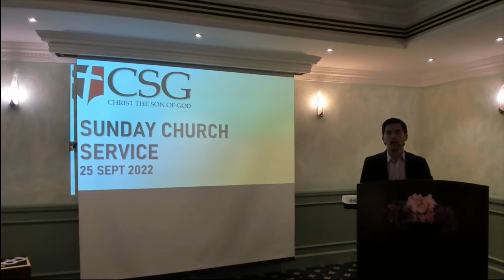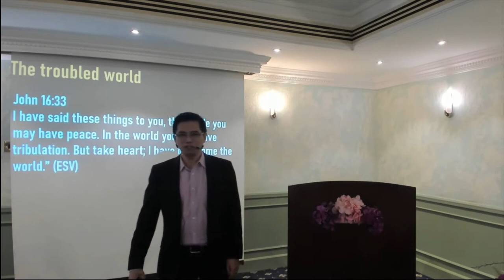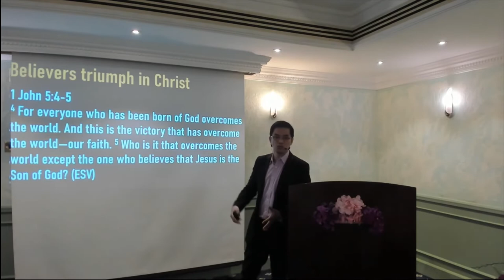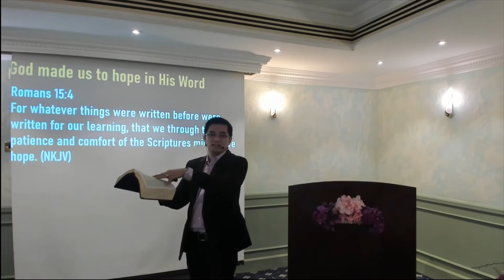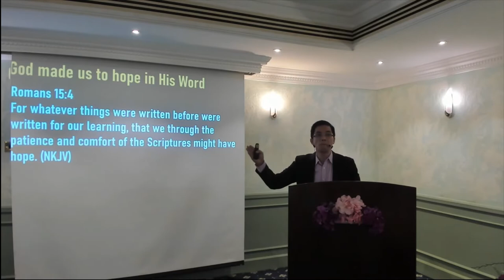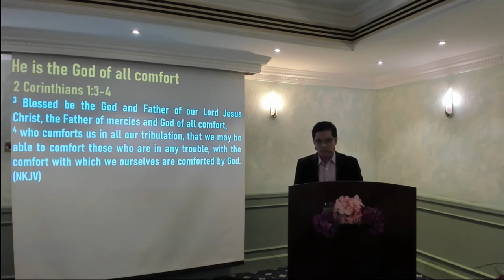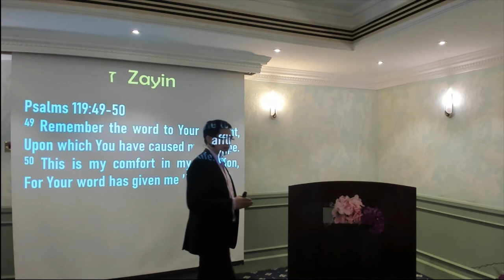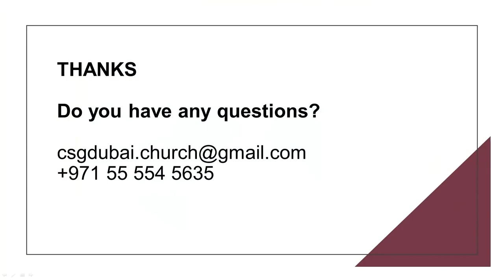25 Sept 2022 The Living Word of God : Word of Hope and Life